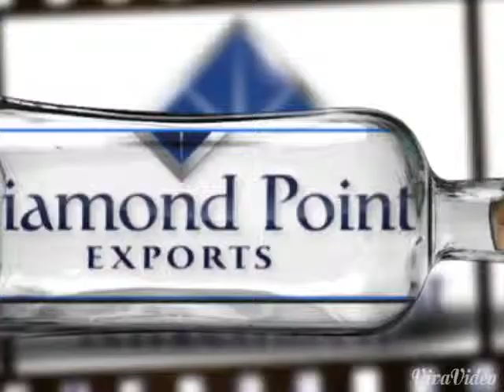Diamond Point International Launch Video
Hello world from NYC. We are Diamond Point Exports; a New York based export company.  Our mission is to help support American Manufacturers in the NYC/Metro & Tri-State region to export their good to Europe, the east, and Latin America.